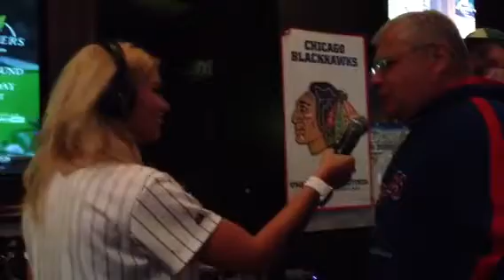Loop Rock Girl Shannon listening to some interesting pick up lines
2013 Cubs season opener, The Loop plays a game with winning getting Cubs tickets.
The person that has the best pick up line for Loop Rock Girl, Shannon, wins!